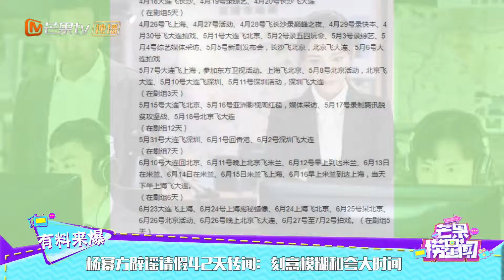杨幂方辟谣请假42天传闻：刻意模糊和夸大时间《芒果捞星闻》Mango Star News【芒果TV精选频道】